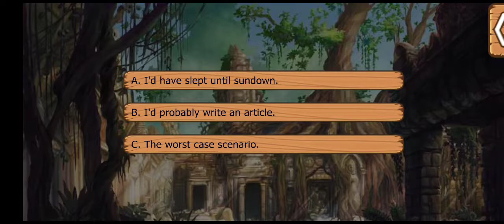Castaway! Love's Adventure: Serena ssn1 ep4